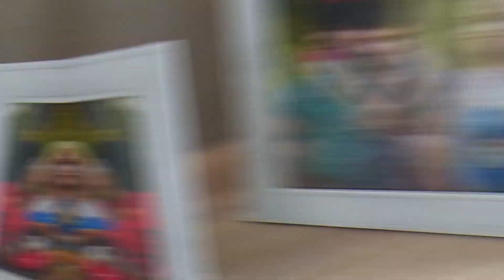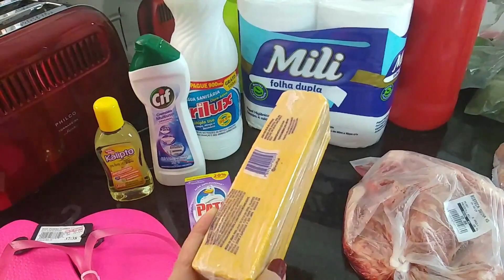CHEGOU TORRADEIRA ELÉTRICA // TAPA NA CASA // LANCHE DA TARDE: GALEGA BARREIROS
CONTATO PARA DIVULGAÇÃO E PARCERIAS (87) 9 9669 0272